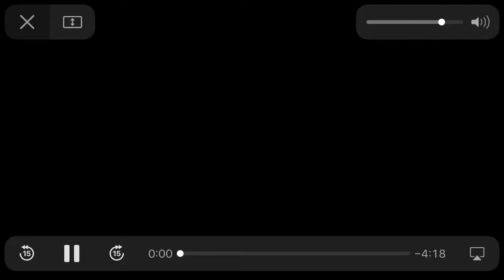Vivendi Time Osberton 3* 8th